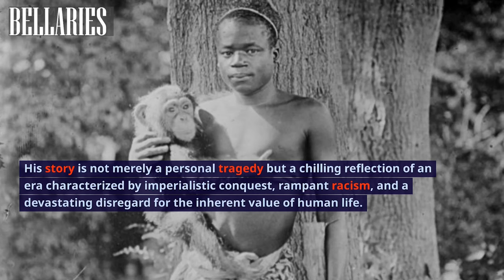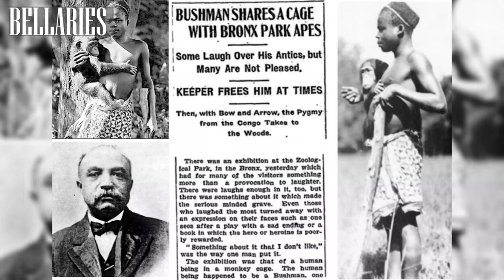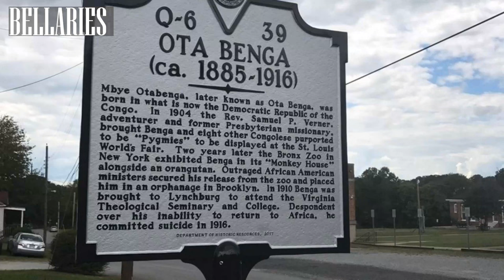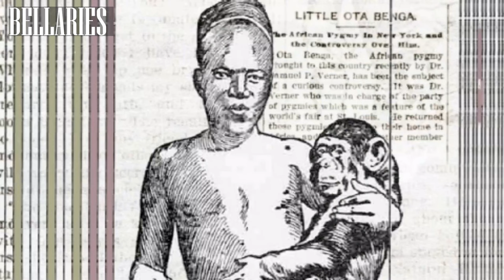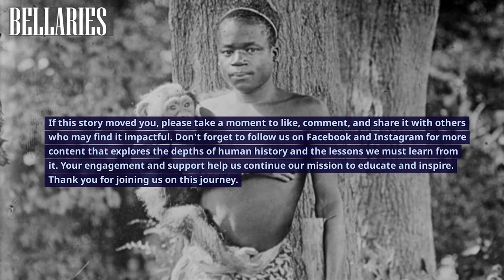Ota Benga: A Human Zoo Tragedy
Explore the harrowing story of Ota Benga, a young Mbuti man who was torn from his homeland and subjected to a life of dehumanization and exploitation. This video delves into Ota Benga's tragic journey from his forest home in the Congo to his exhibition in human zoos at the St. Louis World's Fair and the Bronx Zoo. We'll examine the dark era of imperialism, racism, and the complete disregard for human dignity that allowed such atrocities to occur. Join us as we uncover a chilling chapter in history that continues to resonate today.